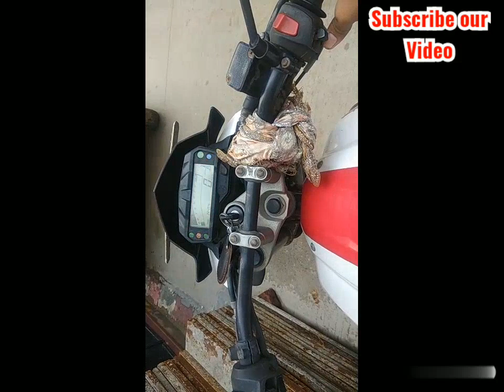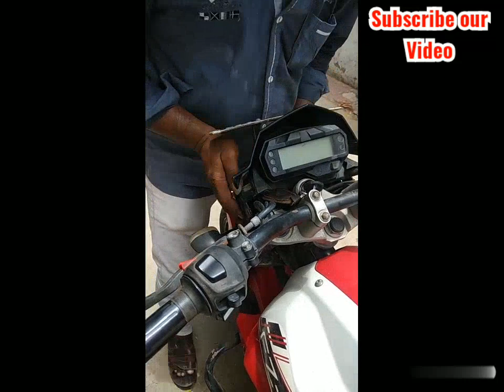FZ Bike starting problem solved |fz fazer R15 bike starter switch not working, bike starting problem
Bike starting problem solved, bike not starting from starter switch problems solutions, bike self switch not working

FZ, V2,  FAZZER, R15,  not starting engine this problem ke kese solve kare || bike engine not starting problem solve,  bike start nahi hoti kya kare,  bike ko kese start kare